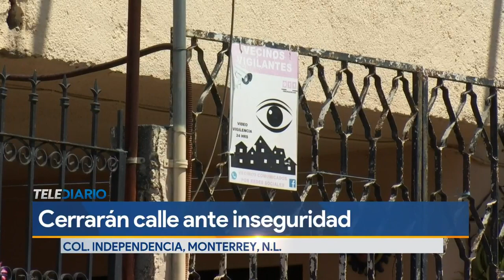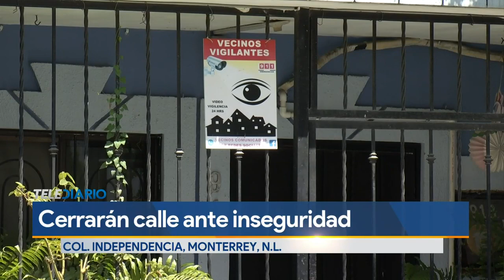Cerrarán calle de la colonia Independencia tras robos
Una de las calles de la colonia Independencia en Monterrey, será cerrada a la circulación por un período máximo de 4 años, esto como petición de los habitantes que han sufrido un sinfín de robos con violencia.

Programación
Lunes a viernes:
Telediario Matutino de 05:00- 10:00
Telediario Mediodía de 12:00-14:30
Telediario Nocturno de 19:00- 21:00